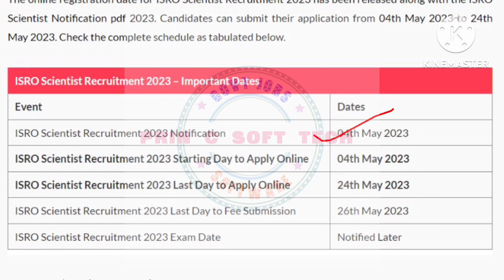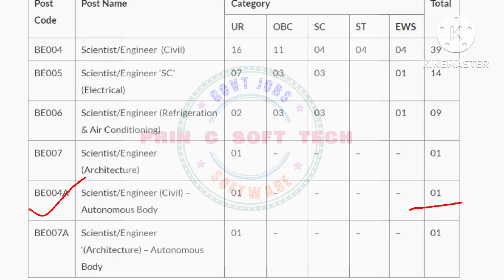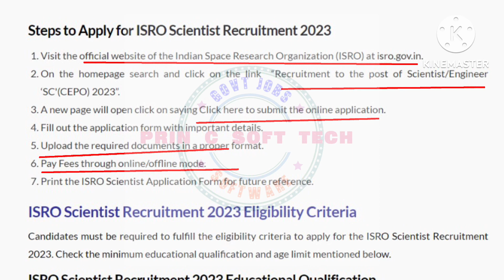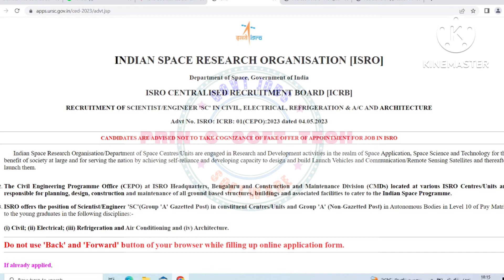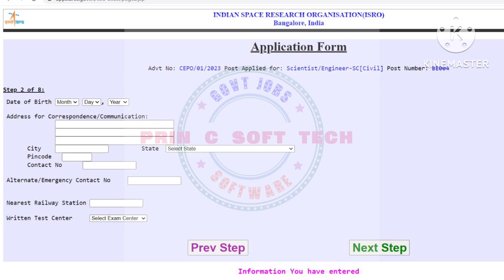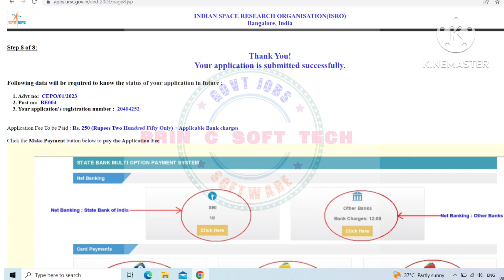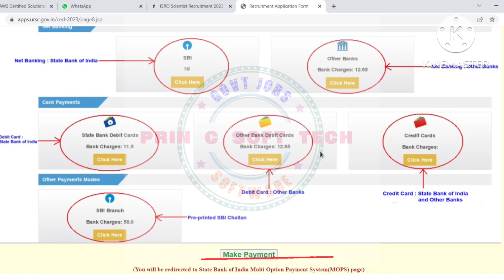ISRO Recruitment 2023 || Government jobs || Scientist Recruitment